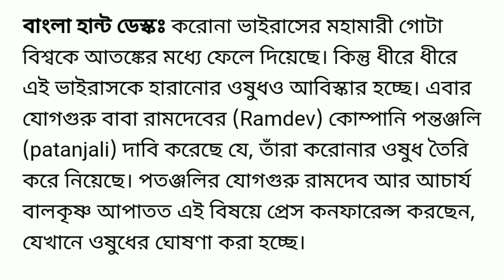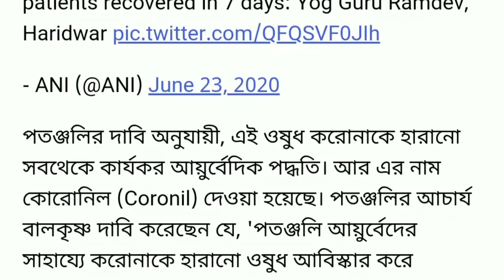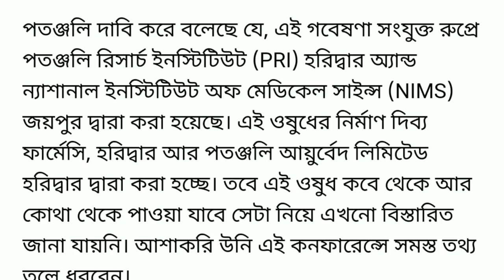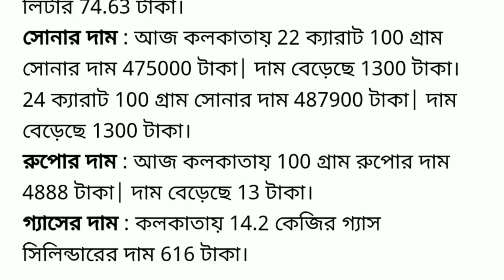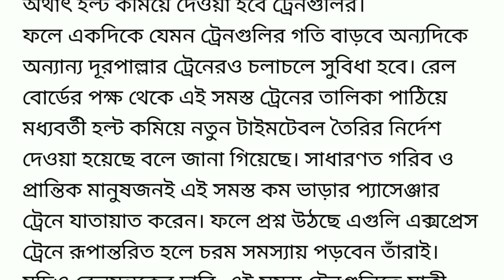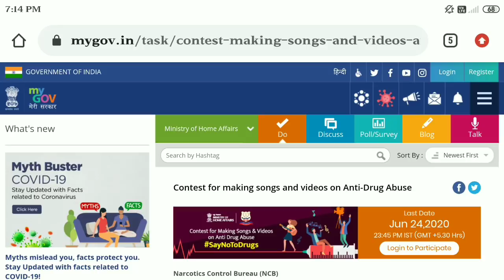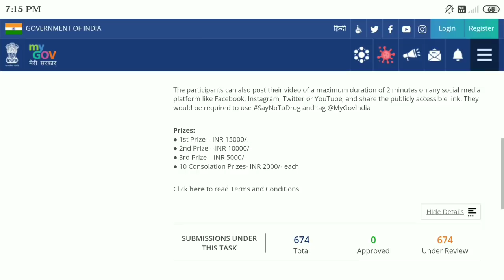আজ 24 জুন বুধবার 2020 ।। ব‍্যাংকে পাবেন 15,000 টাকা | Gas Cylinder,Gold price,School College